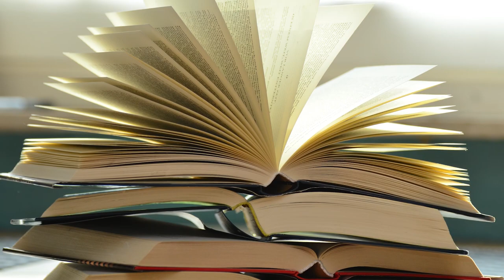"La Puerta" de Natsume Souseki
CRÉDITOS
Guión y locución: Pablo Millán
Producción y edición: Ángel Pardiñas
Diseño y cortinillas: Jyuria Delgado